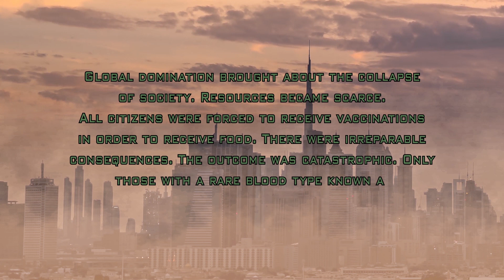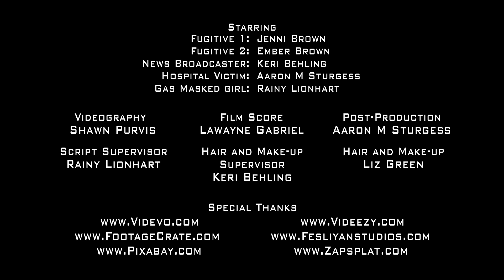Rh-Null®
In an apocalyptic world, two unlikely heroes fight to save themselves and all of humanity.
Starring:
Fugitive 1: Jenni Brown
Fugitive 2: Ember Brown
News Broadcaster: Keri Behling
Hospital Victim: Aaron M Sturgess
Gas Masked Girl: Rainy Lionhart
Videography : Shawn Purvis
Film Score: Lawayne Gabriel
Post-Production: Aaron M Sturgess
Script Supervisor: Rainy Lionhart
Hair and Make-up Supervisor: Keri Behling
Hair and Make-up: Liz Green